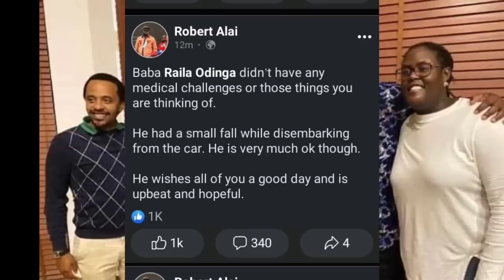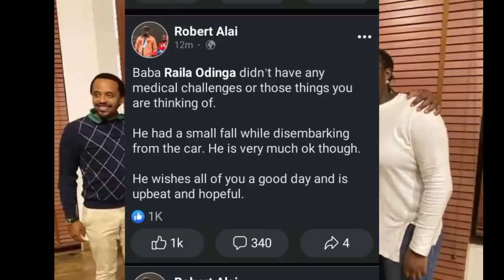BREAKING NEWS:RAILA ODINGA INVOLVED IN A CAR ACCIDENT!raila odinga is sick